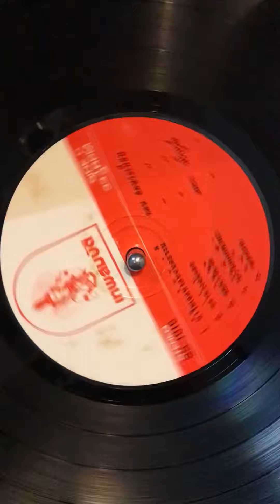Don Sonrabiab & Amara Boriboon - Thai funk/ Thai soul 6